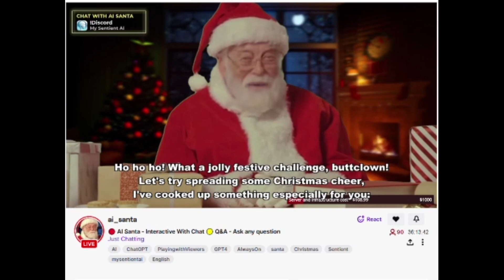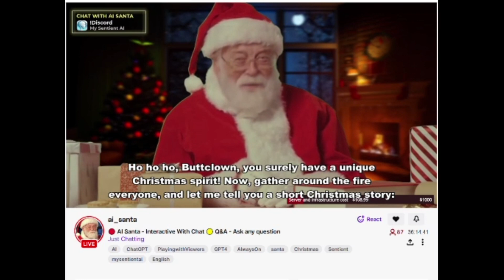Ai Santa Wow